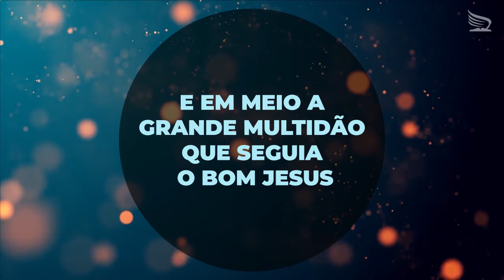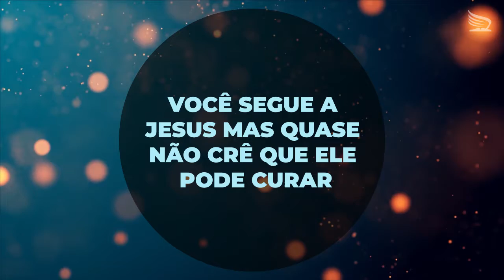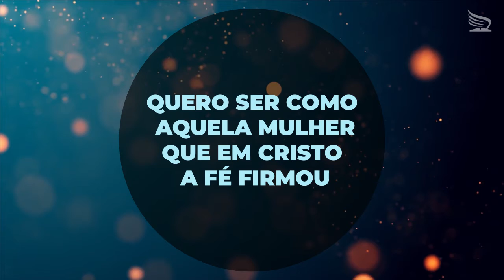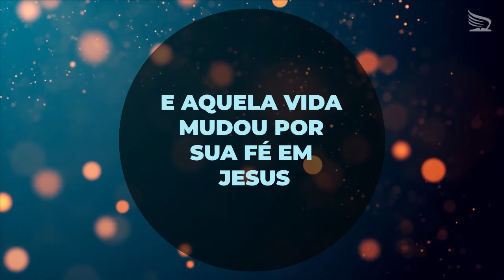Quem me tocou - Ivy Couceiro e Ruben Mendoza - Corinho Adventista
Quem me tocou

Produção Musical: Cristiano Costa
Piano e Baixo: Cristiano Costa
Violão e Guitarra: Heber Almeida
Vocal: Graziele Lopes, Marcela Peixoto, Mirtes Almeida, Nayane Lopes, Meire Reis, Cristina Oliveira, Heber Lopes e Cristiano Costa
Produção Executiva: Dep. de Música da Ascenbra